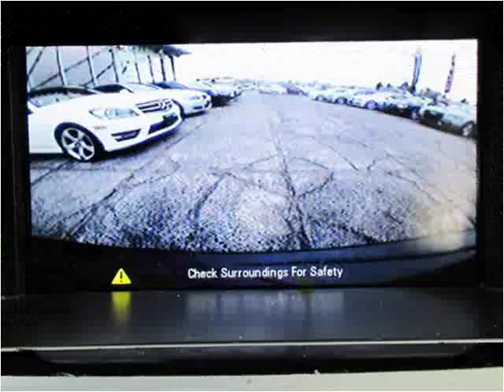2014 Chevrolet Cruze Used Cars Surrey BC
This 2014 Chevrolet Cruze is available from Legacy Finance & Lease .